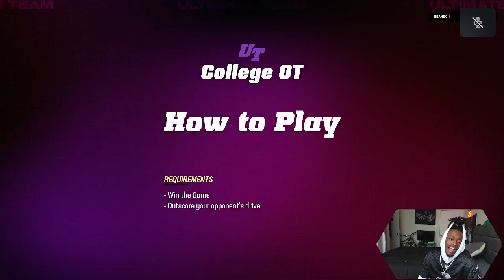50/50 97 SPD DENARD ROBINSON GAMEPLAY!! [Madden 23]